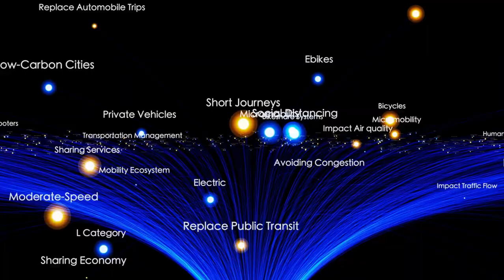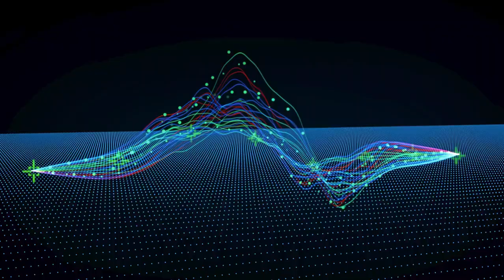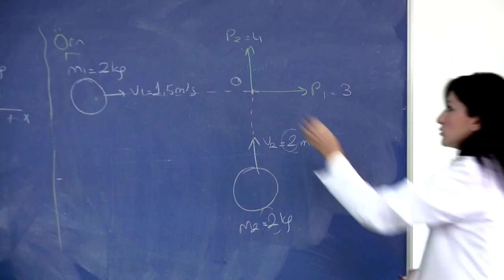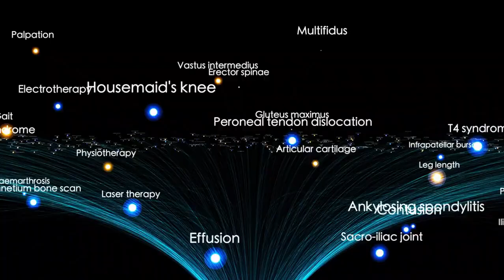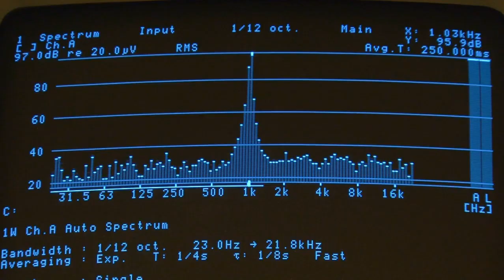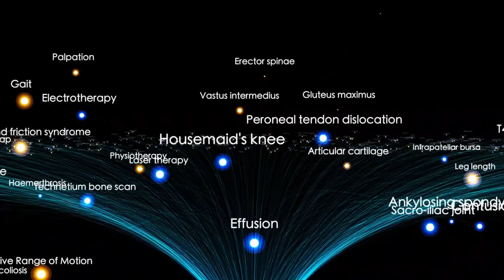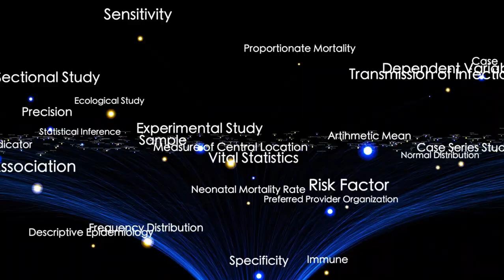Voyager 1's MIND BLOWING Discovery at the Edge of Space!